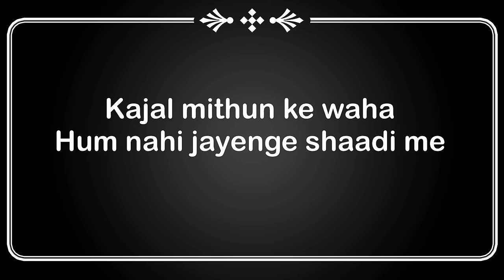के वहाँ नहीं जाएँगे शादी में निशु के डिलीवरी बहुत नज़दीक आ गई